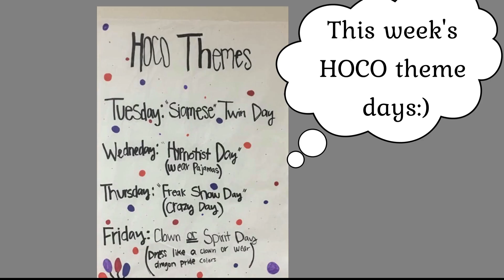Dragon Tells 9.4.19